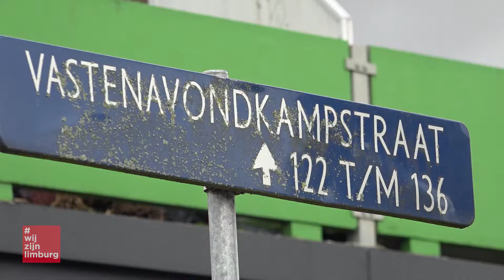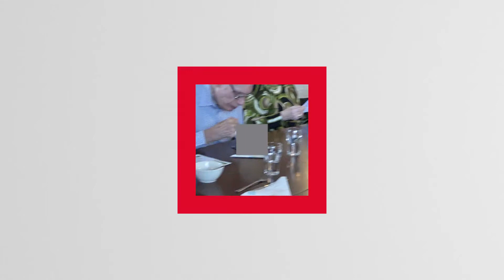De andere kant van Vastenavondkamp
Ouderen die graag gezelschap hebben om te eten, kunnen iedere woensdag aanschuiven in Blerick. Zes dames met wortels in het buitenland koken gerechten uit hun eigen contreien.